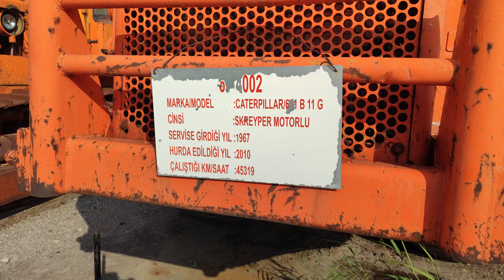KARAYOLLARI ANKARA' AKKÖPRÜ MAKİNE İKBAL MÜDÜRLÜĞÜNDE ESKİ EMEKTARLAR